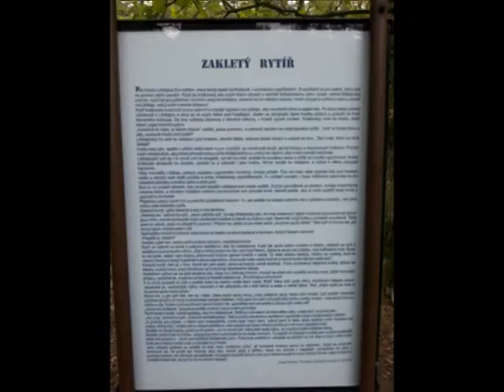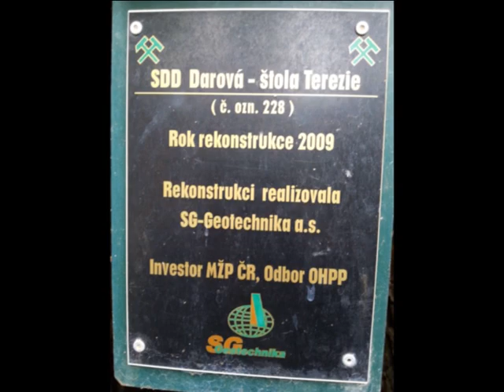Kola 02.05.2014 Liblín - Plzeň 34 km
Všichni co jsme to jeli , Liblín - Plzeň, jsme si řekli, že budeme říkat „ nádherná trasa doporučujeme " ať se chytne taky někdo jiný. Na pochod s koly. Tak se koukněte na kousek videa a rychle vyrazit. 34 km 8:00 až 21:30 tak honem na kola.